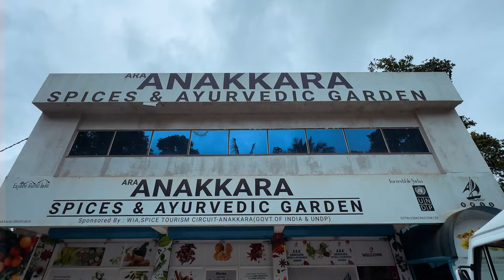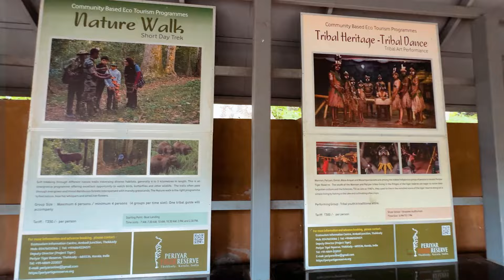Kerala Tour Day 03 : Thekkady | Things to Do In Thekkady | Kerala Trip Complete Guide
Exploring Thekkady, Kerala: Elephant Ride, Kathakali Dance & Martial Arts Adventure! 🐘🌿

Welcome to our exciting adventure in Thekkady, Kerala! In this video, we dive into the heart of this beautiful region, renowned for its lush greenery, wildlife, and rich cultural heritage. Join us as we:

🐘 Embark on an Elephant Ride: Experience the thrill of riding through the dense forests of Periyar Wildlife Sanctuary on the back of a majestic elephant. We'll take you up close to the stunning flora and fauna, offering a unique perspective of the wildlife in their natural habitat.

💃 Witness the Traditional Kathakali Dance: Immerse yourself in the vibrant culture of Kerala as we watch a mesmerizing Kathakali performance. This classical dance-drama is known for its elaborate costumes, expressive makeup, and captivating storytelling. Don't miss the intricate facial expressions and graceful movements that bring ancient myths and legends to life.

⚔️ Marvel at the Martial Arts (Kalaripayattu): Get ready to be awestruck by the prowess of Kalaripayattu, one of the oldest martial arts in the world. We'll showcase a live performance, highlighting the agility, strength, and precision of the skilled practitioners. This traditional art form combines combat techniques, physical training, and yogic practices, making it a truly unforgettable experience.

🌿 Explore the Scenic Beauty: Besides these cultural experiences, we also take you through the breathtaking landscapes of Thekkady, with its lush forests, serene lakes, and picturesque viewpoints. The monsoon season adds a magical touch, enhancing the natural beauty and creating a refreshing ambiance.

🎥 Watch Now: Whether you're planning a trip to Kerala or simply looking to explore its wonders from the comfort of your home, this video offers a perfect blend of adventure, culture, and nature.

📍: Kerala , Thekkady

Timeline :
00:00 Highlight
00:51 Intro
02:05 Annkkara Spice & Ayurvedic Garden
03:16 Elephant Ride
04:22 Tiger Reserve Forest
04:30 Kalari Center
10:00 Outro

Share your thoughts and experiences with us in the comments below!